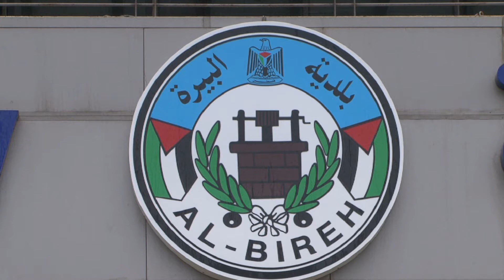مشهد الحفر .. ظاهرة تستنزف الوقت والمال العام